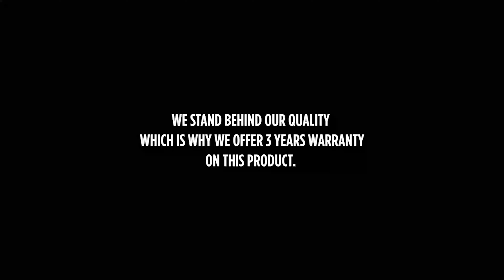Jobe Swath Towable